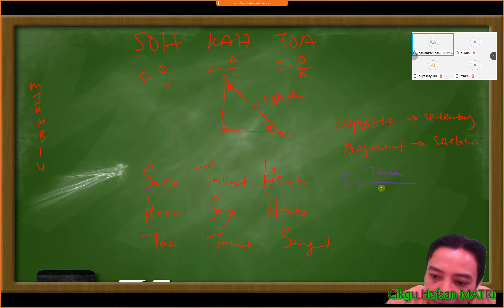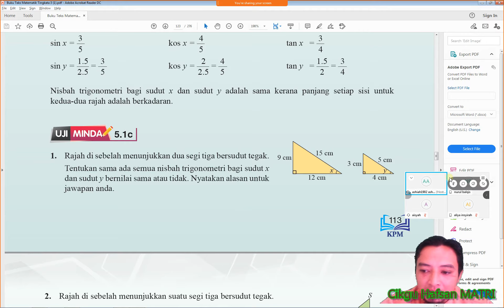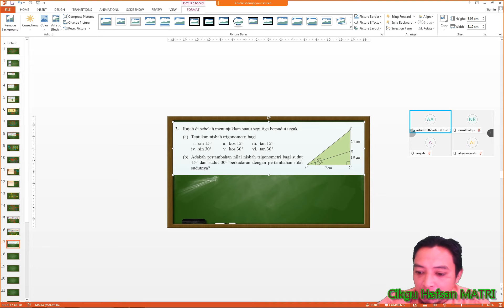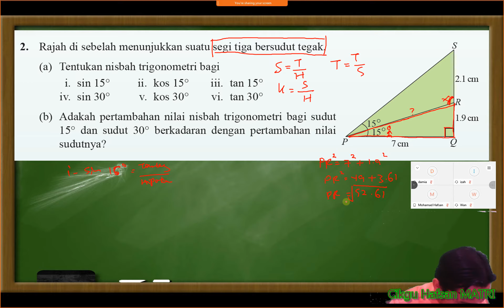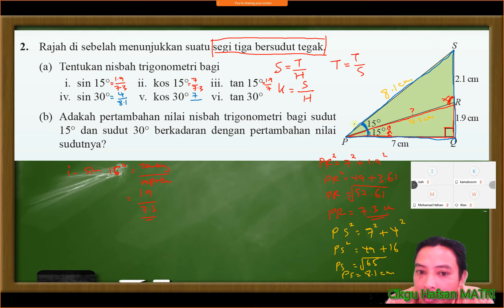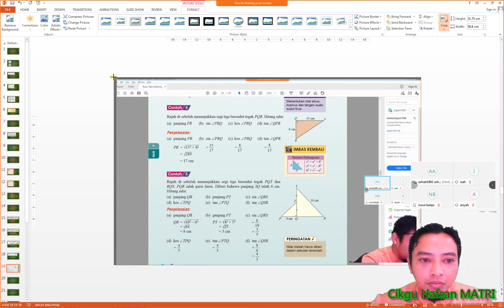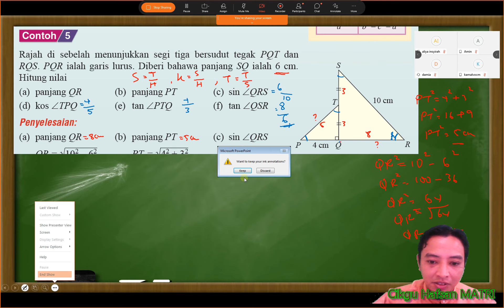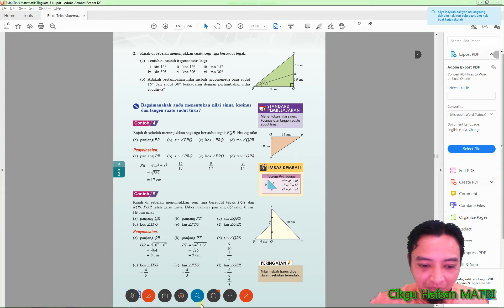Nisbah Trigonometri, Bhg 3, 3 Asiah, Sesi 19, 2020 09 04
PdPc online 3 Ashiah, 3 Usman dan 3 Abu Ubaidah